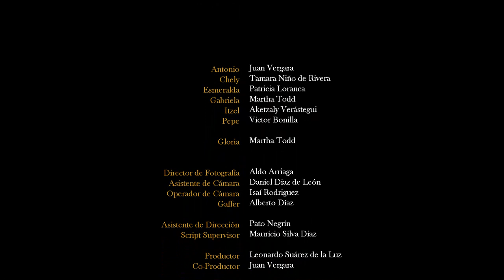EPISODIO 3 - INFECTADO | CONSENSUADOS | MINISERIE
Nuestros IG´s

Antonio - @Juann_vergara
Chely - @Tamninoderivera
Esmeralda - @Patricialoranca_
Gabriela - @Martha_stodd
Itzel - @Keltra
Pepe - @Vicj.bonilla

Director - @Leosualuz
Dir. Fotografía - @Daniel_diazdeleon
Asistente de Cámara - @Aldo.arriaga
Operador de cámara - @Isai.rodriguez.mx
Gaffer - @Albertodiaz.mx

Asistente Dirección - @Pinchepato_
Productor - @Elolvidoproducciones
Arte - @Fer.lpzl
Sonido directo - @Josh.sosapavon